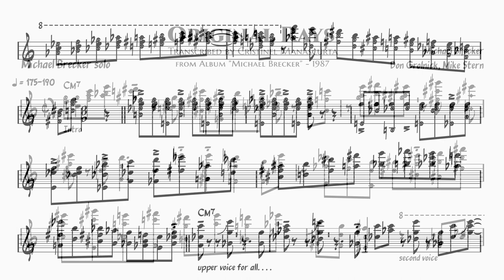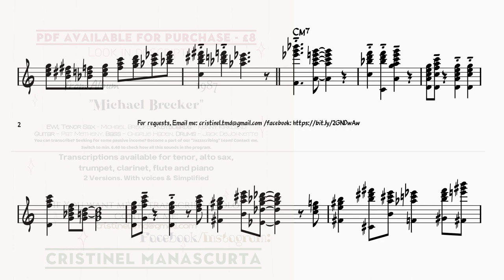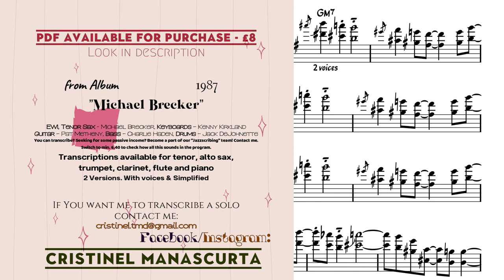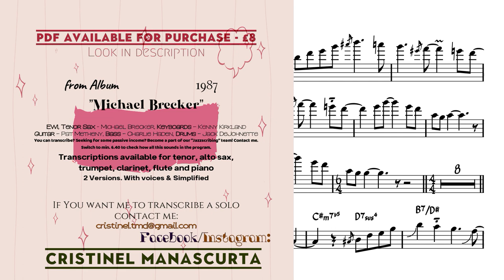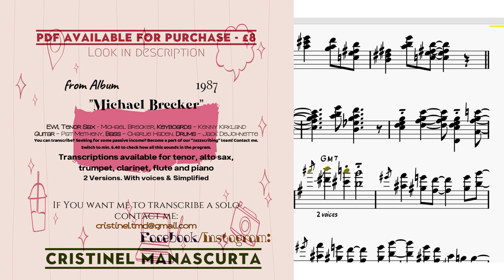Michael Brecker - Original Rays (Bb transcription)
from Album ”Michael Brecker” - 1987